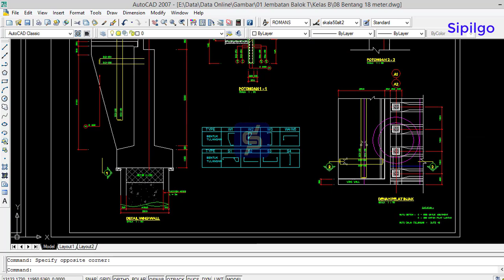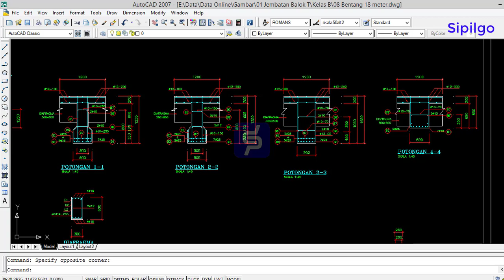Jembatan Balok T Kelas B Bentang 18 Meter Dwg